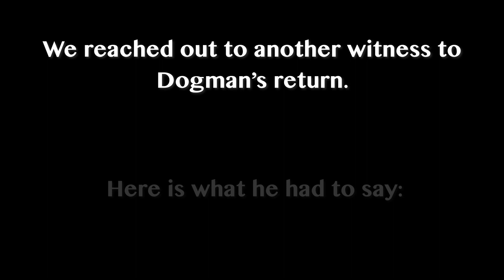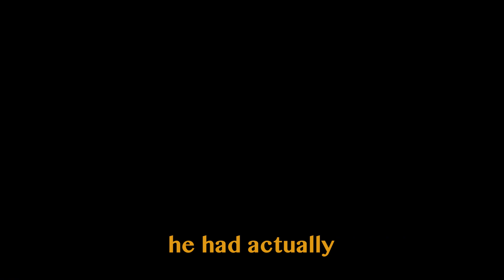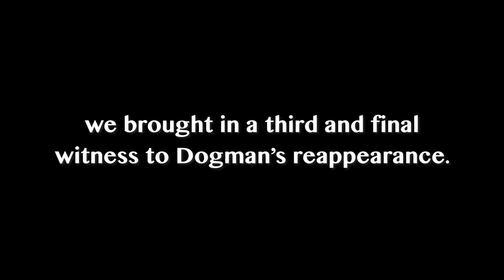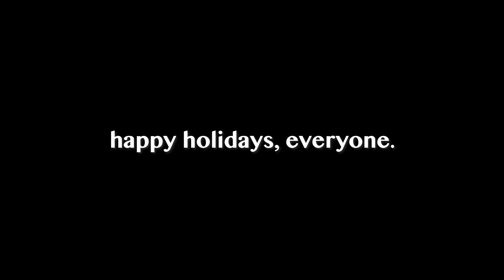DOGMAN'S RETURN.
The third and final video of 2022's "Season's Greetings," an annual tradition (of two years) where I just grind the mess out of editing and recording and upload a series of 3 videos (not counting the announcement one) over the span of 3 days. It's both a challenge for myself and a celebration of the year for all of us. I think it's pretty cool!

For this one, I wanted to make a documentary style thingy. It's always been in the back of my mind to make something like this so I just decided to do it with this. I took a few clips from my friends and I playing Minecraft and made it into a narrative that continues last year's "THE WRATH OF DOGMAN." Sequels, baby!